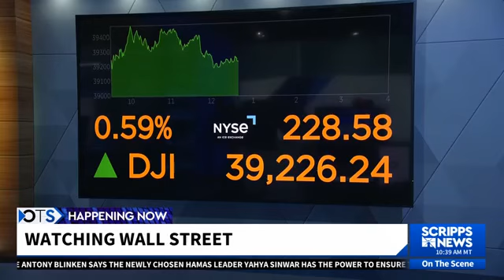Veep Debate Imminent? A summer of memorable firsts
Political Strategist Rina Shah joined Scripps News at the top of August 2024 to discuss the rollout of the Vice Presidential picks for both tickets in Election 2024.